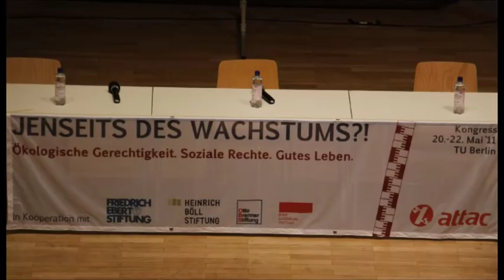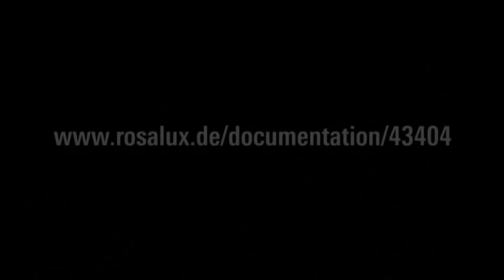Vandana Shiva speaks about the lunacy of economic growth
[en] Auftaktrede beim Attac-Kongress «Jenseits des Wachstums» in Berlin, 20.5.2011. Die Inderin Vandana Shiva ist Umwelt- und Bürgerrechtlerin, Trägerin des alternativen Nobelpreises,Vorsitzende des International Forum on Globalization, Mitglied des Club of Rome und des Exekutivkomitees des Weltzukunftsrates.